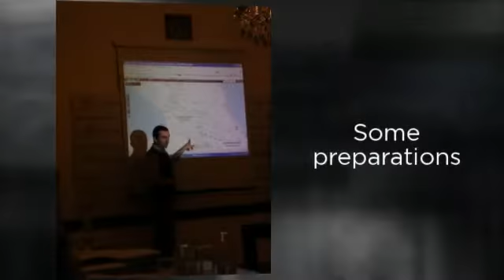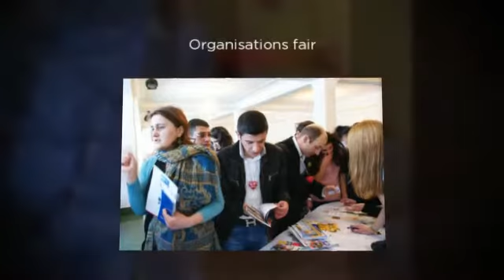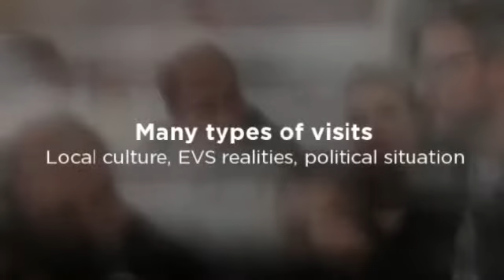EVS Argonauts, study visit to Armenia and Georgia in 2013